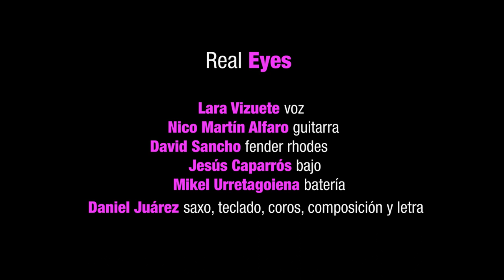REAL EYES - Arrow Shot!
Lara Vizuete (vocals)
Daniel Juárez (tenor sax, keyboard, vocals, composition & lyrics)
Nico Martín Alfaro (guitar)
David Sancho (rhodes)
Jesús Caparrós (bass)
Mikel Urretagoiena (drums)

Shayan Fathi (audio recording, mixing & mastering)
Noah Shaye (video filming & editing)
Recorded at Camaleon Studio, Madrid (Spain). February 2020.

LYRICS:
You entered to my heart deep one day, love.
I was not ready for this strong force, love.

Never thought I could feel something so inside, my soul is dancing.
Always since that day I can't stop looking for you. You hit me with your

Arrow shot, baby, I still feel the scars.
Will you be loving me soon, my love?
'Cause I've been waiting for long time since your arrow shot, baby, I still feel the scars. Will you be loving me soon, my love?
'Cause I've been waiting for long time since your arrow shot...

* Interlude / guitar solo *

'Cause I've been waiting for long time.